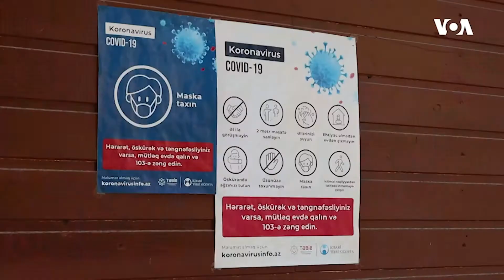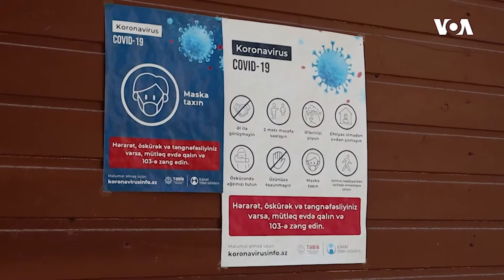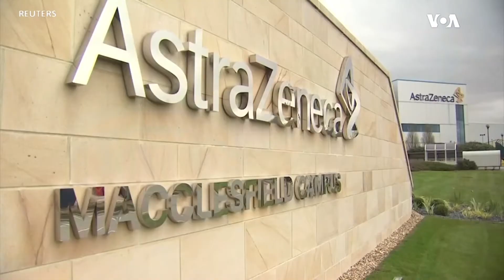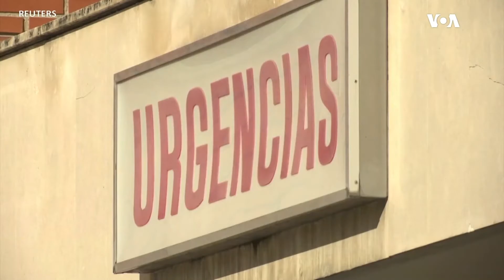Dünyaya Baxış - 25 noyabr 2020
Azərbaycan Ordusu Kəlbəcər rayonuna daxil olub ~ Çin prezidenti Co Baydeni seçki qələbəsi münasibətilə təbrik edib ~ AstraZeneca şirkəti vaksinin satışından gəlir götürməyi planlaşdırmadığını bildirir ~ Co Bayden Antoni Blinkeni növbəti dövlət katibi vəzifəsinə seçib